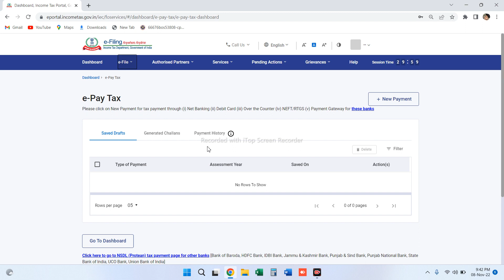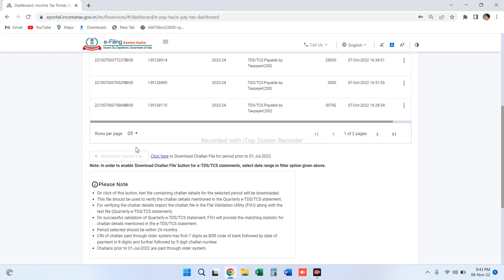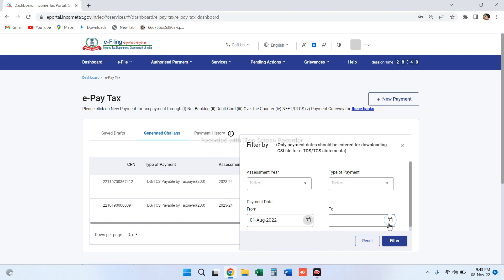How to Download CSI File from E filling Portal for TDS/TCS Return Q2 FY 2022-23 By Sudhanshu Singh.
New method of downloading CSI file from E filling portal.